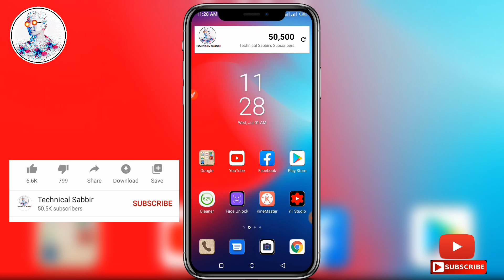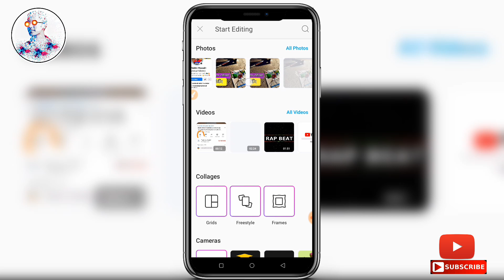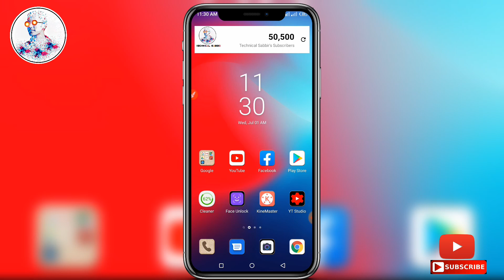Broken facebook profile screenshot editing | new facebook viral photo editing | picsart photo edit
🚫My personal fb id link:- *আমার ফেসবুক আইডিঃ 🔥সবাই বন্ধু করে নিন 🖕🖕এখানে কিক্ল করে

Like now 🚫👆💯

👆Follow this 😍